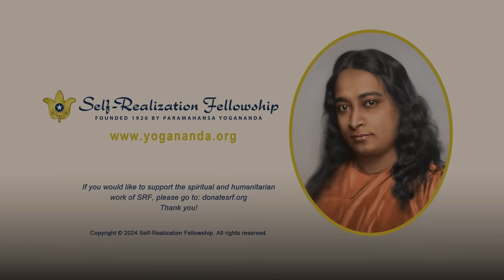Ways to Conquer Fear | How-to-Live Talk With Meditation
Self-Realization Fellowship monk Brother Nikhilananda shares wisdom from Paramahansa Yogananda on how to overcome fear by finding happiness and security within.

As we establish the habit of daily meditation we become more calm and receptive to the presence and blessings of the Divine — and eventually we realize we are connected to the source of all happiness, wisdom, and joy. Then as we reach out to others in selfless service, we feel an increasing vitality and balance.

This talk was recorded at the SRF Glendale Temple in October 2021.

You can receive Paramahansa Yogananda’s personal and comprehensive instruction in the science of meditation and art of balanced living through his Self-Realization Fellowship Lessons, a home-study course available for a nominal fee. To learn more and about how to enroll

During his talk, Brother Nikhilananda refers to the following books published by Self-Realization Fellowship:

The Second Coming of Christ: The Resurrection of the Christ Within You, Yogananda’s commentary on the teachings of Jesus, available

The Divine Romance, Volume 2 of Yogananda’s talks and essays, available

Where There Is Light: Insight and Inspiration for Meeting Life's Challenges, available

Enter the Quiet Heart: Creating a Loving Relationship With God, available